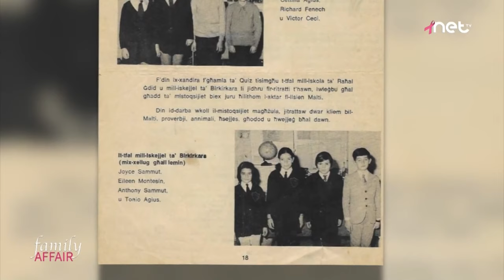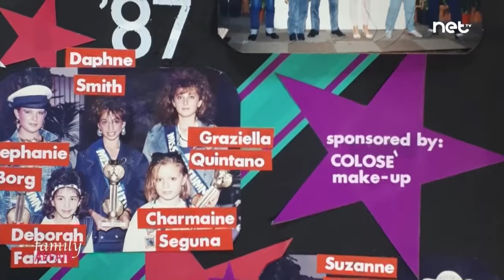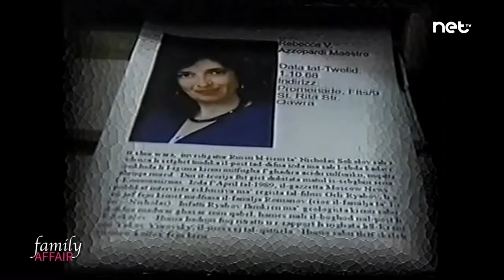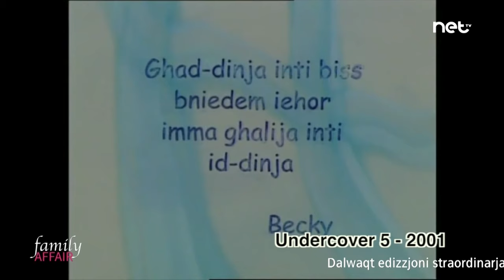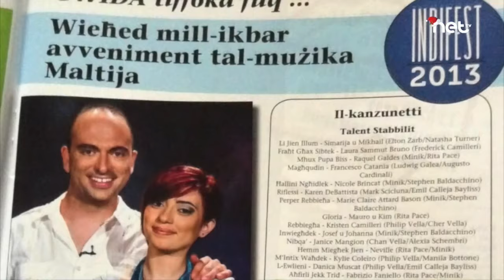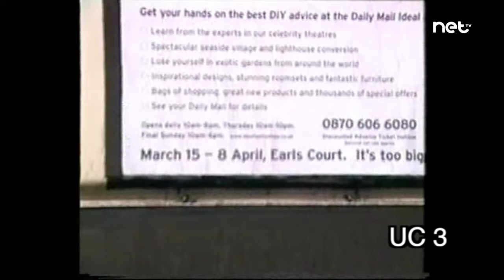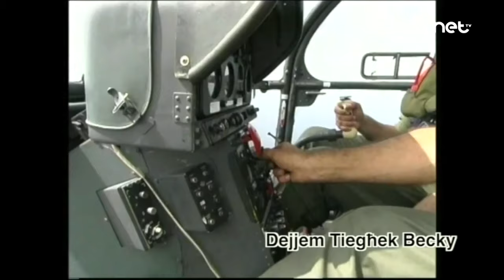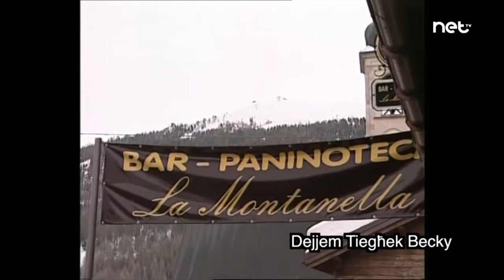Eileen Montesin - Bijografija 40 Sena ta' Xandir (Family Affair)